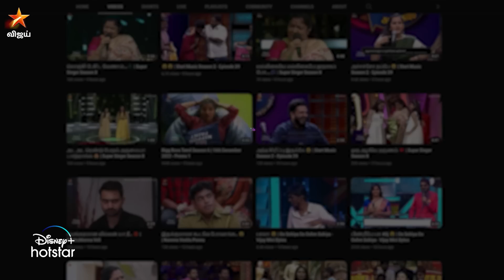YT la top 26 VijayTV Top 10 Videos | Youtube-ல Top 🔝 | Ep 26